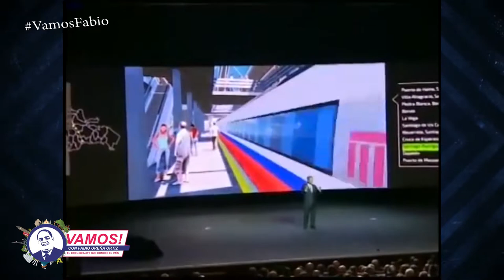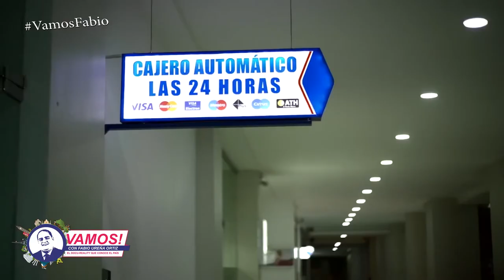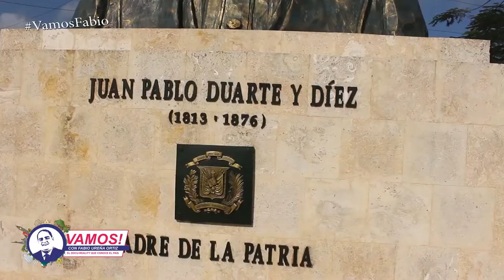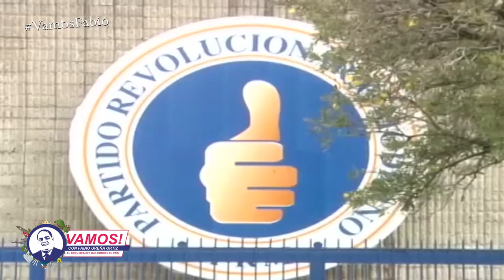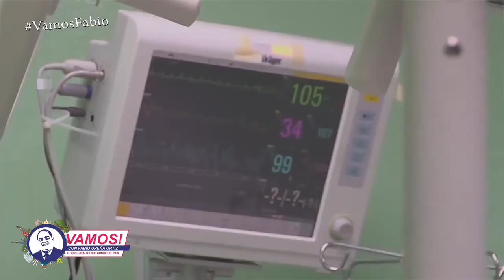Vamos! Con Hector Arias (El Talibán) / Entrevista Completa